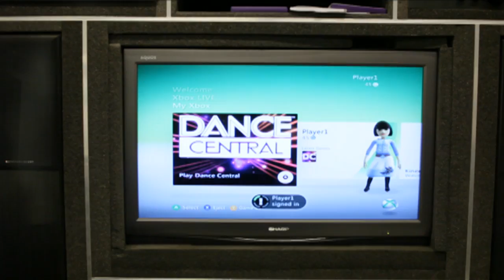Kylie ... à propos de la danse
Dans cet épisode de notre reportage exclusif à propos de la tournée de Kylie Minogue, "les folies", Kylie nous explique sa passion pour la danse depuis qu'elle est toute petite, ses chorégraphies préférées et ce qu'elle pense de la danse dans le jeu Dance Central.